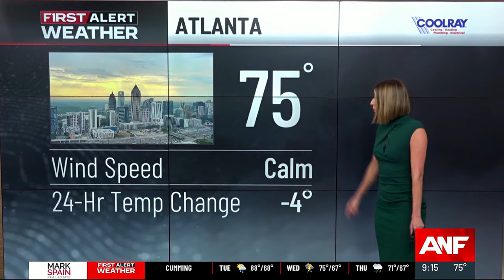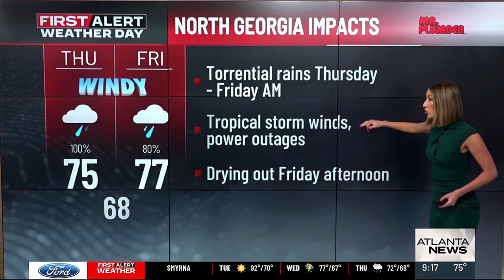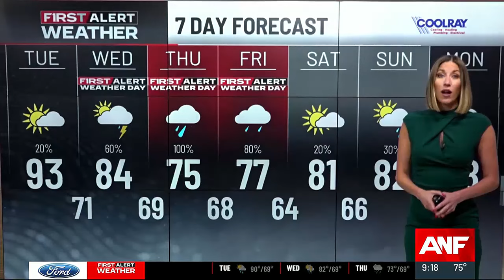First Alert Forecast: Tropical storm impacts expected in North Georgia Thursday and Friday